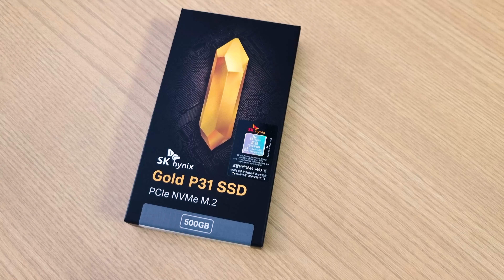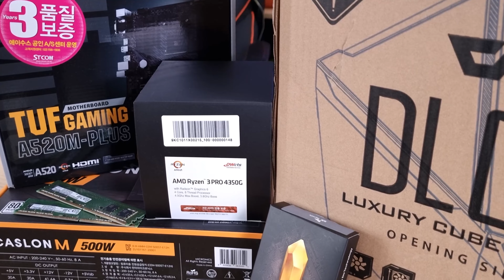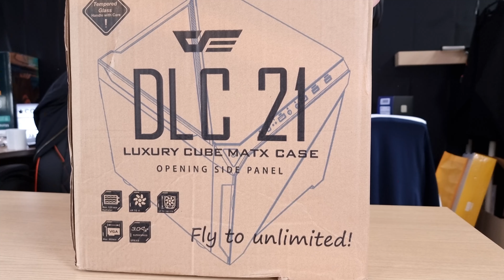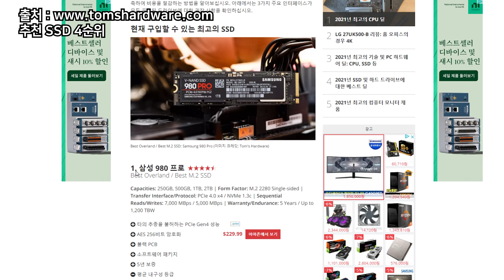[컴디씨/이벤트]60만원대 메이플스토리 게이밍 PC! 르누아르 4350G!!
--이벤트 응모 방법--
1. 컴디씨 채널을 구독한다!
2. 댓글로 영상의 주인공인 게이밍PC에 대한 후기를 적는다
3. 로 가서 설문조사를 작성 한다
4. 모두 진행해야 미션 통과입니다!

응모기간
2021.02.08 ~ 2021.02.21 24시까지 (지정 시간 이후 네이버폼 링크 닫힘)

추첨일자
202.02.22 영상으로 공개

제작 지원
다크플래쉬, SK 하이닉스, 컴디씨